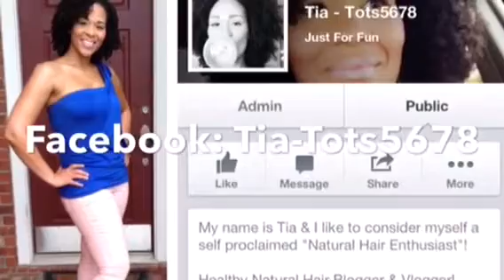4 Month NO HEAT Challenge-Check In!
This is our 4 month No Heat Challenge Check In!  How are you ladies hanging in there?  Do you have any questions?  If so, leave them in the comments section below.  Also, let me know how you are doing on your challenge!

If you haven't joined already please join us today by commenting below your commitment level of 3, 6, 9 or 12 Month Heat Free Hair Challenge!!! Are You In?

Heat Free means NO HEAT at all!! That means. NO:

 Hooded Dryers
 Blow Dryers
 Flat Irons
 Diffusers
 Curling Wands/Irons
 Hot Rollers
 Steam Rollers

 Or any other styling tool or product that requires heat!

 You can do it! I have found that not using heat helps boost my overall hair health, thickness & growth!

 The longer you go without the heat the better the results!!!

 Our No Heat Challenge started Sunday, June 15th 2014! Choose either 3, 6, 9, or 12 months!  Of course, the challenge is only set for 3-6 months but for you over achievers out there who want to push it a little further I'm in there with you!  See the dates below then comment stating which challenge you will take on!  Be realistic but also push yourselves!

 3 MONTHS
 June 15th 2014 thru September 15th 2014
 6 MONTHS
 June 15th 2014 thru December 15th 2014?
 9MONTHS
 June 15th 2014 thru March 15 2015
 1 Year
 June 15th 2014 thru June 15th 2015

 No worries about styling...you can check out my YouTube channel & blog for Heatless styling options.

 No heat challenges & not using heat on my hair was one of the best decisions that I ever made for my hair!  My hair has flourished with great health, growth, length retention, moisture and I only have to trim my ends twice per year.

 Most importantly, I have learned to love my God-given curls as He originally designed them!

 Thanks for taking this challenge with me!

To register for:
Me My Girls & Our Natural Curls presents…
Pearls, Chains & Curls Showcase!
Saturday, December 13th, 2014
Dallas, Texas

Leave any video request that you have in the comments sections below!